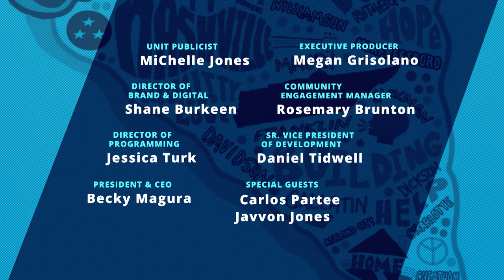Empowering Black Business Owners | A Slice of the Community | NPT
NPT producer Jerome Moore hosts an engaging and insightful discussion with the visionary founders of The Nashville Black Market, Carlos Partee and Javvon Jones. Together they shed light on the vital significance of fostering an inclusive ecosystem and enriching cultural experience to ensure the success of Black businesses in Middle Tennessee.

▬▬ About A Slice of the Community ▬▬
These conversations between community members, leaders, organizers, activists, politicians, entertainers, and others explore diverse opinions about social change. Heated and uncomfortable at times, relaxed and humorous at others, these community dialogues aim to help people analyze the important issues of the day. The talks will also help people determine how they can affect change in Middle Tennessee. The discussions cover social, cultural, and political topics and are recorded in various locations around the area.

► Watch NPT's original series A Slice of the Community on the PBS Video App
► Learn how to download and use the free PBS Video App